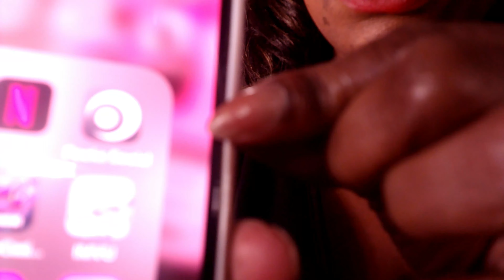BAD DAY & OOTD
Thanks for tuning into today's vlog episode

SC-STAR OF OUR EMPIRE